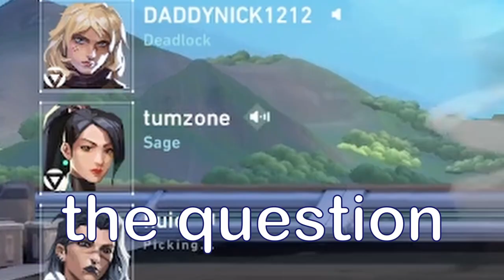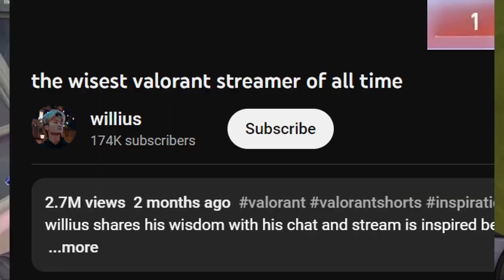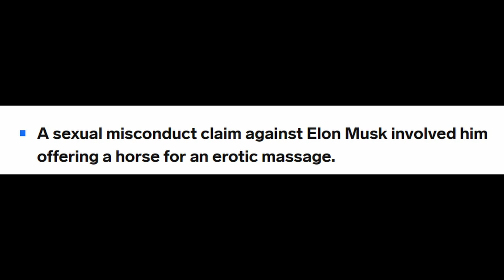valorant went in real life and broke into my house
do football! hit girl!

owen (huie) ! youtube: ​⁠ @OJSthecoder